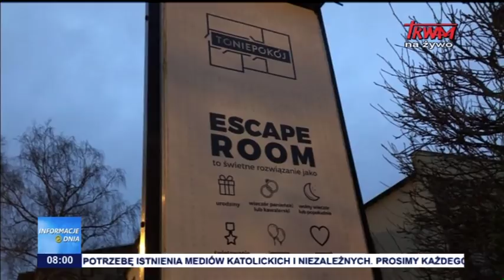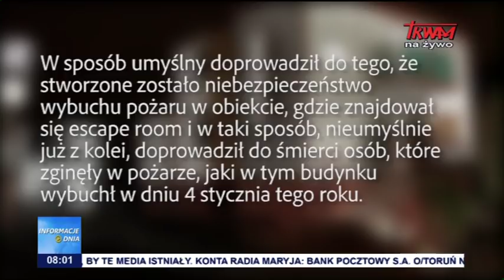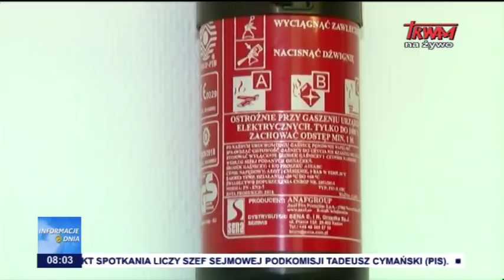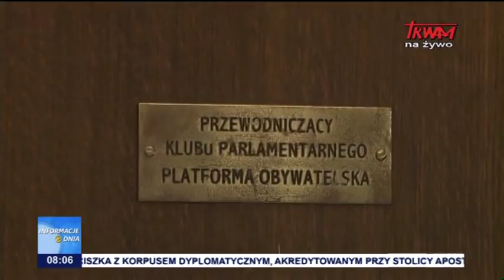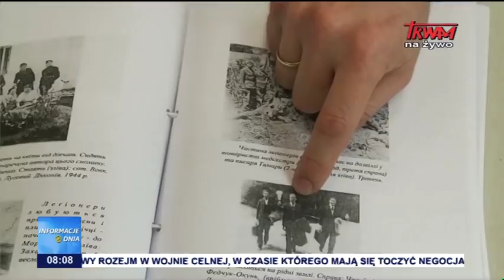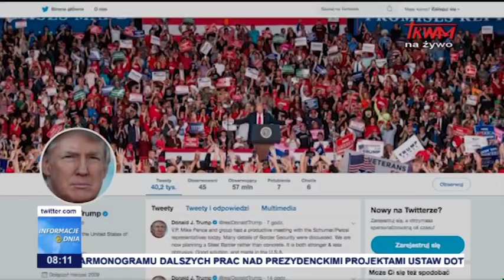Informacje Dnia 07.01.2019 [08.00]